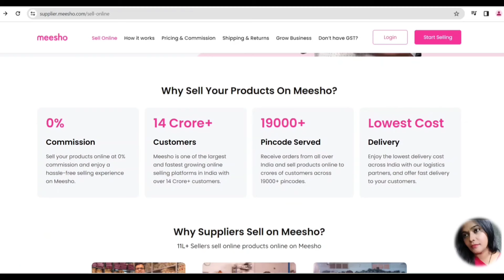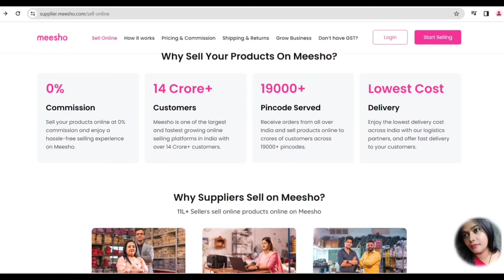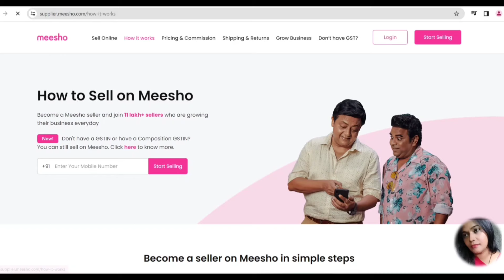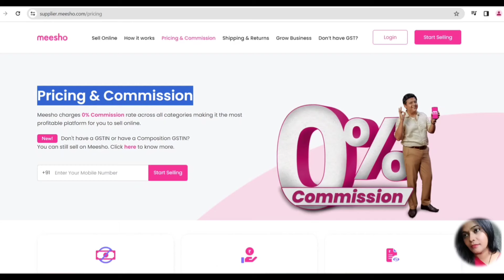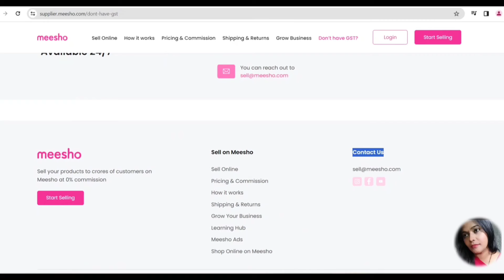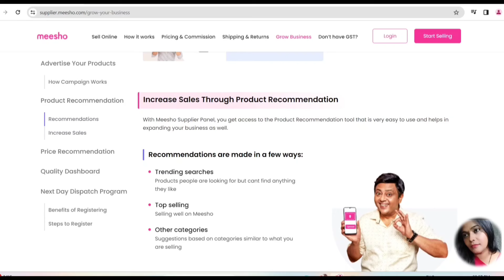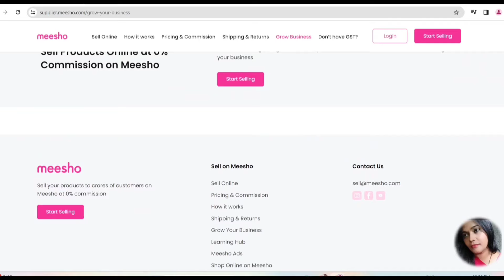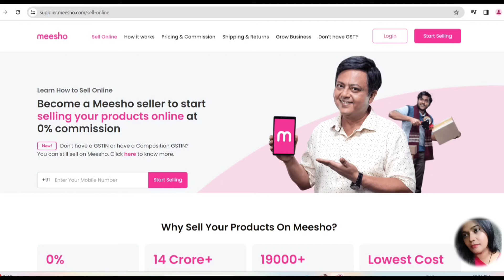ಮೀಶೋ ದಲ್ಲಿ ಕೆಲಸ |ಮೀಶೋ ಹೊಲಿಗೆ ಕೆಲಸ ಮನೆಯಿಂದಲೇ ಹೇಗೆ ತಗೊಳ್ಳುದ |Stitching work Kannada|Online Earning -2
ಹೊಲಿಗೆ ಕೆಲಸ ಹೇಗೆ START ಮಾಡೋದು?  ದಿನಕ್ಕೆ 1500 ನೀವು ದುಡಿಬಹುದು |ONLINE EARN MONEY FROM APPS |Sewing Job

ಮೀಶೋ ದಲ್ಲಿ ಕೆಲಸ |ನನ್ನ FIRST ORDER ಹೊಲಿಗೆ ಕೆಲಸ ಸಿಕ್ಕಿದು ಹೇಗೆ ? Work From  Home |Online Earn

ಹೊಲಿಗೆ ಕೆಲಸ ಹೇಗೆ ಹುಡುಕೋದು Part 2 |Gig ATTRACTIVE ಆಗಿ ಬರೆಯುವ ಸಂಪೂರ್ಣ ಮಾಹಿತಿ ಕೊಡಲಾಗಿದೆ |Work From Home

Online

How To Earn Money Online For student In Kannada,
Home Work For  Money Kannada,
Earning Apps Without Investment in kannada,
copy paste work from home jobs in kannada,
typing work online earn money in kannada,
amazon work from home jobs in kannada,
online jobs at home in mobile kannada,
best data entry jobs online in kannada,
work from home jobs in bangalore kannada,

This youtube channel does not provide finacial advice .The earning potential and success  rate mentioned in the video will depend on your own skills, hard work and knowledge .Please Note we can't assure you that you will make an earning using the website/Apps /ideas mentioned on this channel . We have taken resonable precautions to ensure that information in the video is accurate ,but we can not ensure that the websites /mobile applications mentioned in this video is accurate but we can not ensure that the websites / mobile applications mentioned in this video are responsibility about the website /app mentionedin this video .You expressly agree not to reply upon any information given in this video /Channel .We also strictly recomend viewers to double check and do their own research once again about the websites/Apps /ideas before investing their time and resources.